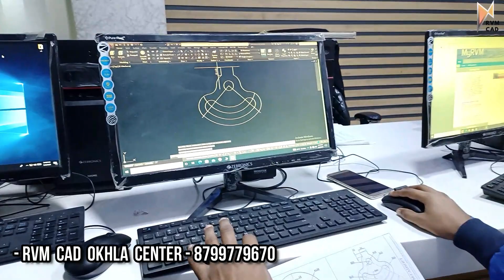CAD Design Job Update - Autocad, Solidworks & UG NX | Delhi & Faridabad | RVM CAD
This is a Placement Update for CAD Designers for Autocad, Solidworks and UG NX.

The Salary range is from 16-50K depending on the Job Role and Experience.

The correct way to apply for these jobs is to have sufficient mechanical theory knowledge.

Please apply with a proper resume and portfolio of your drawings. All the best!

Note: हम नौकरियों के लिए पैसे नहीं लेते हैं. We do not charge anything for jobs. This is just a help for RVM CAD students.

Mechanical Courses:
Autocad
UG/NX Cad
Solidworks
Creo
Catia
Interior Design Courses:
Autocad
Revit
3DS Max
Lumion

Centre Locations:
RVM CAD
5R/5 NIT 5 Neelam Chowk Faridabad (Above MRF Tyres)
Interior Design Academy:
5E 12 BP NIT 5 Faridabad (Near Yamaha Showroom)

Job based on autocad
Autocad Jobs
Autocad job in faridabad
jobs on solidworks
Mechanical design jobs
Jobs on ug nx cad
Jobs on Autocad
Jobs in Solidworks
CNC Programming Jobs
Jobs in UG NX CAD
cad design jobs
Quality Engineer Job
Quality Inspector Job
Production Engineer Job
CAD Designer Job
CAD Design Job Vacancies
2022 mechanical engineering jobs
RVM CAD Job Update
2022 CAD Design jobs
Solidworks jobs
Autocad job vacancy
UG NX Jobs
UG NX Job Vacancy
CNC Programming Jobs